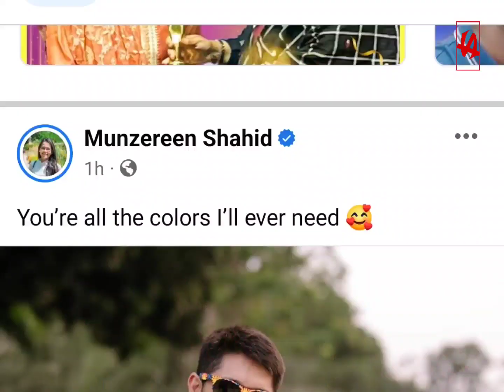আয়মান মুনজেরিনের হাসি, উৎসবের কেবল শুরু | Ayman Sadiq | Munzreen Shahid